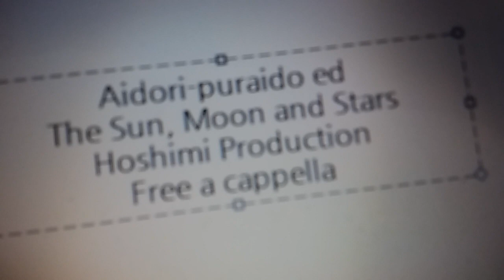アイドリープライド ED - The Sun, Moon and Stars - 星見プロダクション Free a cappella フリーアカペラ